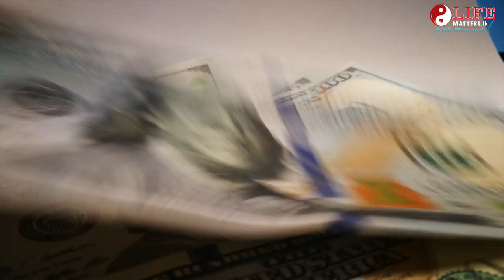ජීවිත යුද්ධය දිනන්නේ කෙසේද? | How to Win Your War in LIFE ! (Motivation in Sinhala)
Narrators - Nuwan Edirisinghe | Nadee Wickramasinghe
Script | Concept | Directions - Nuwan Edirisinghe

Life is a war…. Not just one war….it is many. With this education video, we introduce you to 8 different wars you fight in your daily life. If you’re not aware of the type of wars you fight, chances are that you will lose some while winning another yet be unhappy.

Here's the link for the ultimate life planning tool to take control of your life

So take a look at those different wars you invariably fight and take charge, take control, make plans and take your life to the next level. We also present you a free life planning tool curtesy of life matters to help you do some self development work by yourself. But reach us out for help if you need at any time (during office hours 😊)

ඔබේ ජීවිතයේ ඒ මහා යුද්ධ අට සාර්ථකව ජයගන්න උපායමාර්ග සැලසුම් කරන්න අදම පටන් ගන්න ඔබට උදවු කරන්න, Life Matters අපි ඔබට ඉතා වටිනා Planning Tool එකක්, සැලසුම් උපකරනයක් ලබා දෙනව.

මේ Link එකේ තියෙන Document එක Download කරගෙන, එහි තිබෙන උපදෙස් වලට අනුව මේ අභ්‍යාසය අදම පටන් ගන්න.

හොඳට වෙලාව අරගෙන, ඒ සඳහා කැපවෙලා ඔබේ ජීවිත යුද්ධය දිනන Master Plan එක නිර්මාණය කරන්න පටන් ගන්න.

1)This video has no negative impact on the original works (rather it is actually be positive!!!)
2)This video is also for motivation and teaching purposes.
3)It is not transformative in nature.
4)We only used bits and pieces of videos to get the point across where necessary with due respects to the image owners.

Life Coaching Academy